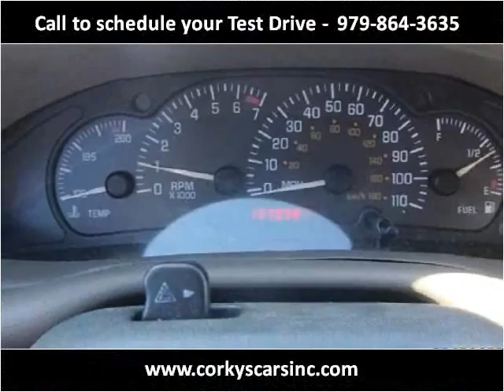2002 Pontiac Sunfire Used Cars Angleton TX